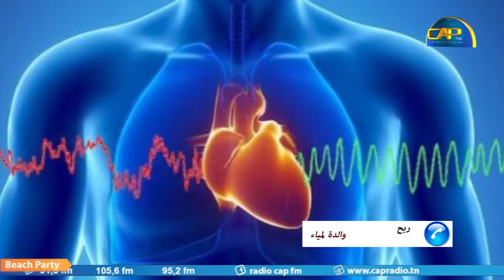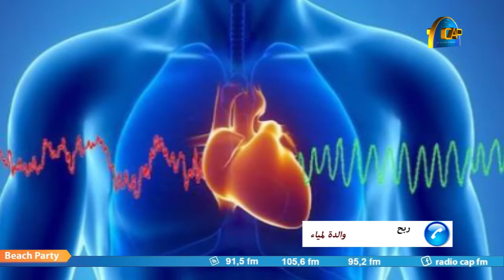لمياء في حاجة لاجراء عملية زرع قلب